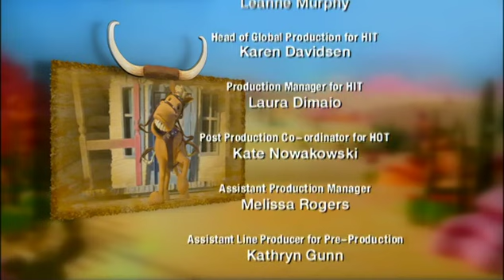Bob el constructor nacido para la aventura